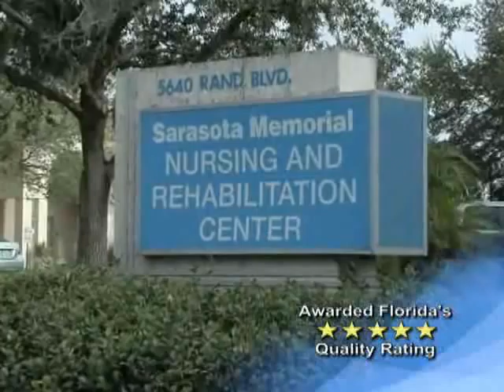Sarasota Memorial Home Care and Rehabilitation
Informational video about home health care services offered by Sarasota Memorial nurses and personal care aides, and Sarasota Memorial's residential rehabiliation center for long- or short-term care.